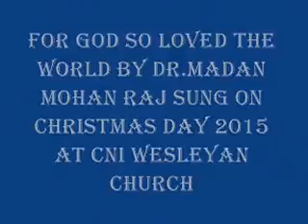For God so Loved the World by Dr.Madan Mohan Raj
For God so Loved the World by sung by Dr.Madan Mohan Raj on Christmas Day at CNI Wesleyan Church, 15, Sudder street, Kolkata - 700016, India. This Song was written and composed by Dr.Madan Mohan Raj.